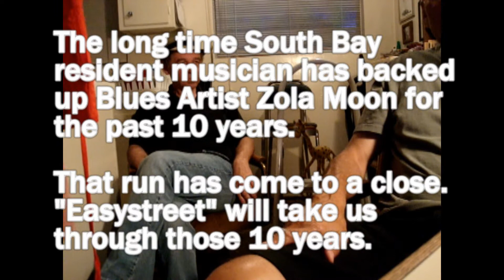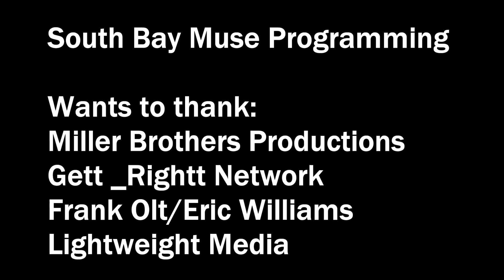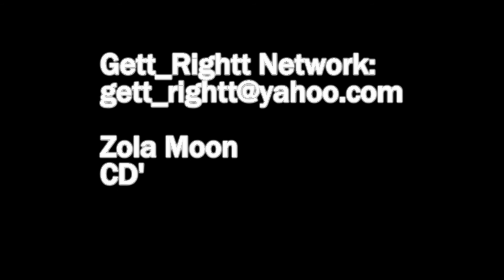Eric "Easystreet" Williams, musician, bass player for Blues Artist "Zola Moon."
Eric "Easystreet" Williams long time South Bay, CA musician, bass player for Blues Artist "Zola Moon,"...that tenure produced 3 CD's, and earned him the nick name "Easystreet."  That chapter in "Easystreet's" musical career comes to a close...he takes us back through those years.